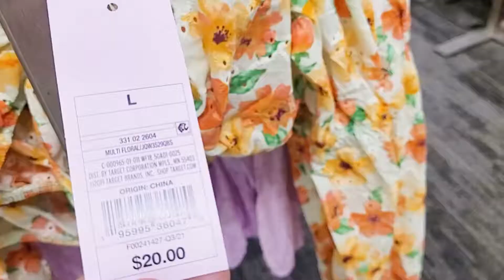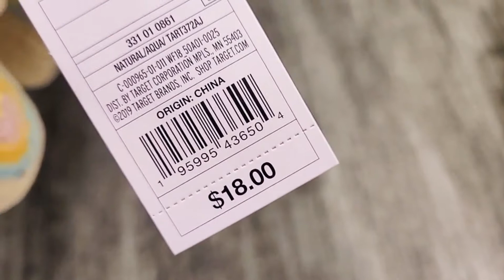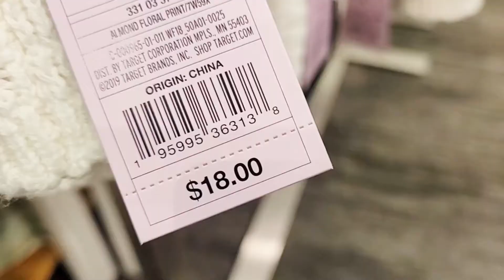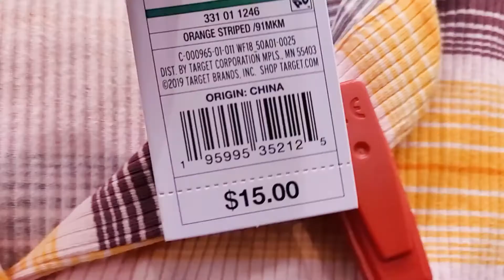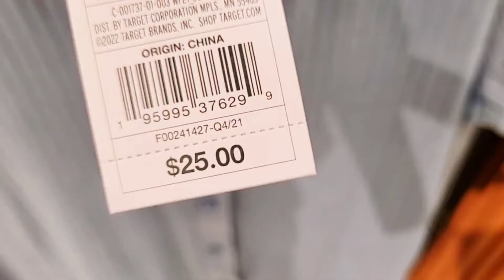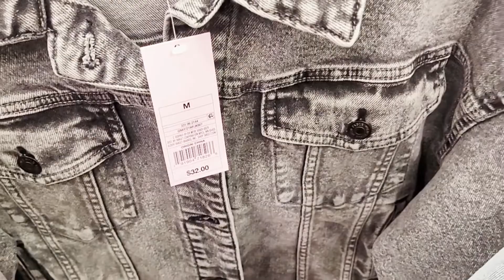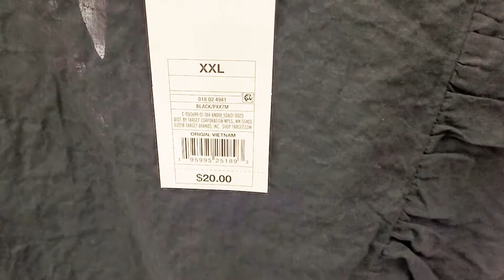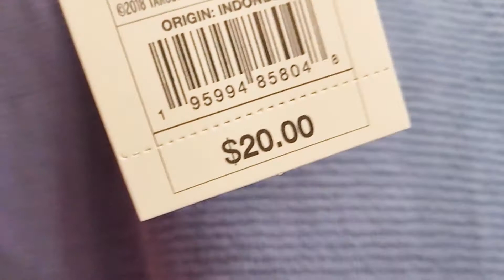TARGET SHOP WITH ME! SPRING SUMMER CLOTHING NEW FINDS!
Shop with me at Target for new women's spring summer clothing!
I'm always on the lookout for
women's clothing
men's clothing
designer handbags
designer shoes
affordable fashion finds
dresses
tops
blouses
make up
skin care
fashion accessories
spring fashion finds
summer fashion finds
fall fashion finds
winter fashion finds
designer purses
designer wallets

Brands that I look for includes
Michael Kors
Calvin Klein
Coach
Kate Spade
Rae Dunn
Tommy Hilfiger
Lucky Brand
Steve Madden
Guess
Betsey Johnson
Anne Klein
Dooney & Bourke
Nike
Adidas

I love to go shopping at
Marshalls
TJ Maxx
Burlington
Target
Walmart
Macy's
Macy's Backstage
Kohl's
H&M
Forever21